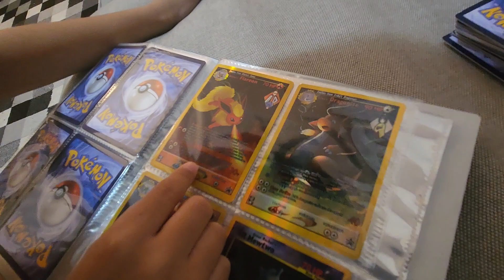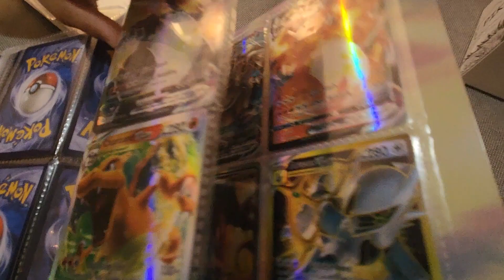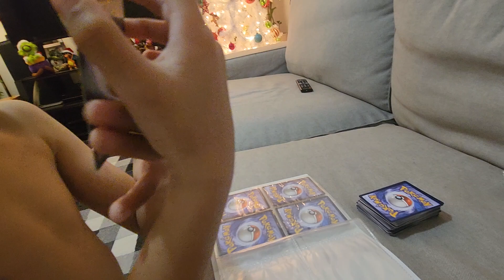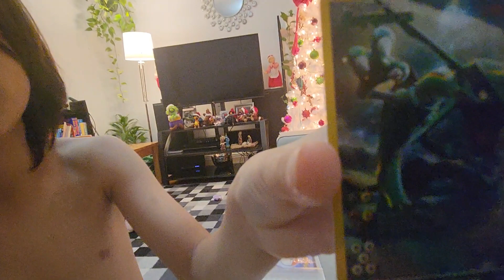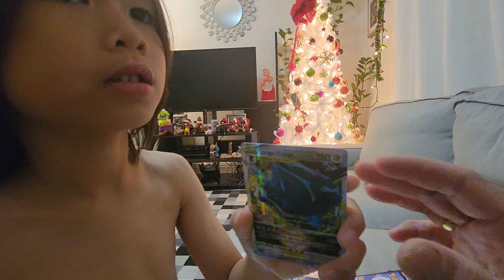Zandros showing off his pokemon cards 1